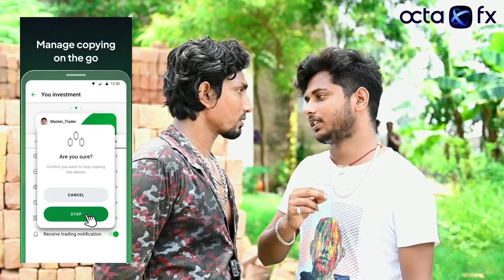फूफा जी || fufa ji full video ||@ManiMerajVines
fufa ji | फूफा जी | mani meraj vines ]
fufa ji | फूफा जी | mani meraj
phuphaji mani meraj
phuphaji
phupha ji comedy video
phupha ji comedy mani meraj
Fufa gf mani meraj vines fufa gf mani meraj vines

fufa g |फूफा जी | mani meraj vines mani meraj ka viral comedy mani meraj ka dance video mani meraj ka new comedy vi jhagru
mahti comedy

jhagru mahto comedy jhagru mahto video
jhagru mahto
new comedy video mani meraj mani meraj vines ka new comedy mani meraj ka new
bhojpuri comedy video 2022 @ManiMerajVines jhagru mahto jhagru mahto video

new comedy video mani meraj

mani meraj vines ka new comedy

Mani Miraj ka new Bhojpuri comedy video 2022

Fufa g | फूफा जी | mani meraj vines mani meraj ka viral comedy mani meraj ka dance video mani meraj ka new comedy vi jhagru mahto comedy

jagru mato comedy jagru Mata video

jagru mato

new comedy video mani meraj mani meraj vines ka new comedy mani meraj ka new comedy bhojpuri comedy video 2022 @ManiMerajVines
jagru mato jagru mato video

mani meraj ka new bhojpuri comedy video 2022

mani maharaj

maniraj vines

mani meraj vines new mani meraj vines new comedy

Mane meraj ke Rakshabandhan comedy mani meraj ke Rakshabandhan

mani meraj  comedy new video

jhagru mahto

jhagru mahto comedy video

new comedy,

funny video,

Bhojpuri,

comedy video 2022, amazing comedy video,

mani meraj ka new latest comedy,

mani meraj ka naya episode

mani meraj ka bhojpuri, new comedy video mani meraj ka,

band aur Barati,

band aur barati part 4,

bahan aur barati part 5,

band aur barati part 3,

band aur barati part 2 band aur barati part 1

new comedy
new comedy movie 2022
new comedy
new comedy show
new comedy hind movie
mani meraj video
mani meraj short
mani meraj songs
mani meraj ka new vines
mani meraj new comedy short video.